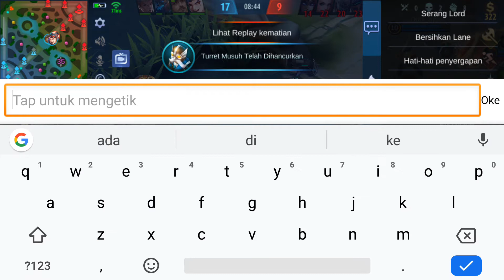Lanjut video tadi Rafaela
Skuymabar 😄 invite gua